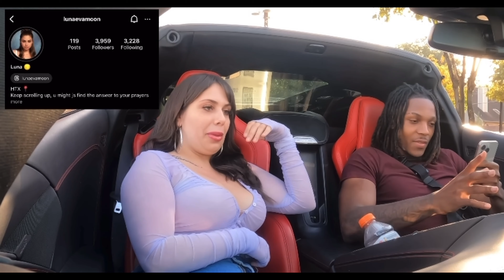HundredKayPercent | She is FREAKY, She’s NOT a GOLD DIGGER PART 182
HundredKayPercent exposed for making fake gold digger videos. She is not a gold digger part 182.